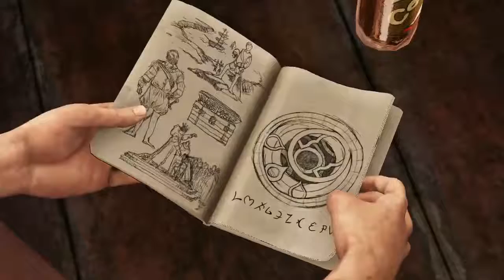Uncharted 3 - Crushing - Chapter 3: Second-Story Work